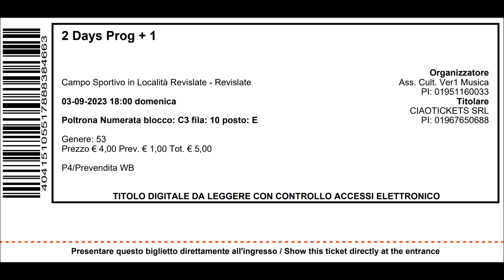"Eternal Wheel" Ozric Tentacles @ 2Days Prog + 1 Festival Revislate NOVARA 03/09/2023